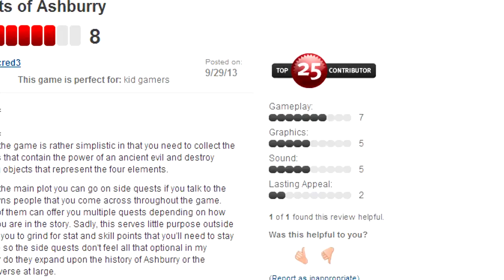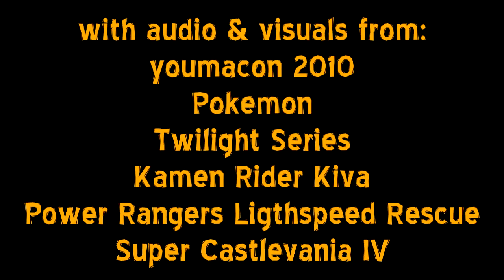Witches & Vampires: Secrets of Ashburry (DS) Review - Zero's Maverick Hunting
Why do I keep finding these weird games? Oh well, I guess better Halloween then never!

► More Content!